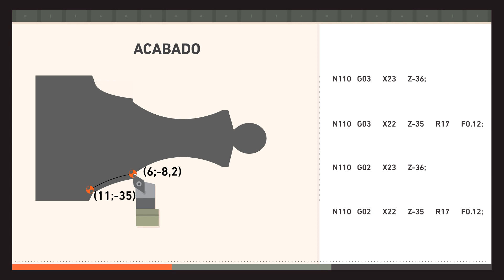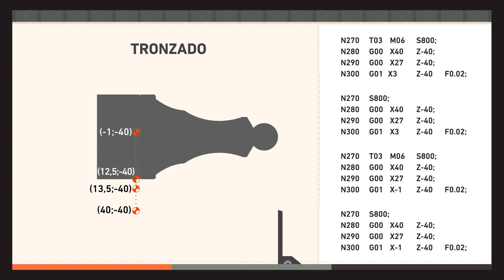Con error - Simulación 004 - El Código - Video 004